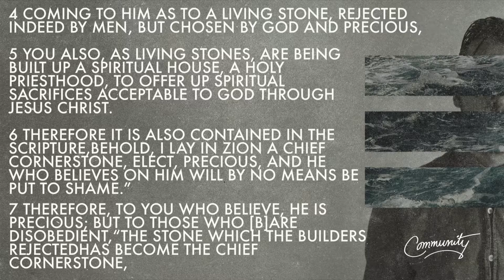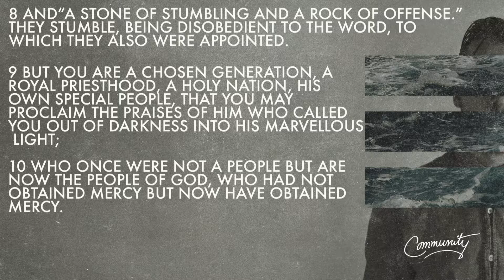A Distinct People